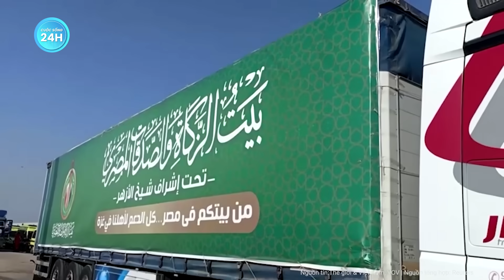Houthi tung cú đòn mạnh dồn dập ở biển Đỏ, Hạm đội Mỹ lạnh lùng chốt hạ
Xung đột Israel Hamas | Houthi tung cú đòn mạnh dồn dập ở biển Đỏ,  Hạm đội Mỹ lạnh lùng chốt hạ
Bộ tư lệnh Trung tâm (CENTCOM) thuộc quân đội Mỹ cho hay: "Trong quá trình hoạt động ở Biển Đỏ rạng sáng hôm 16/12, tàu khu trục USS Carney đã đánh chặn thành công loạt máy bay không người lái (UAV) cảm tử gồm 14 chiếc. Không có tàu thuyền nào bị hư hại và không có thông tin về thương vong trong sự việc".